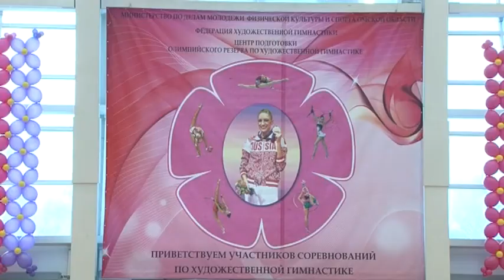Кубок Губернатора Омской области по художественной гимнастике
С 26 по 28 апреля 2013 года во Дворце художественной гимнастики прошел турнир "Кубок Губернатора Омской области"